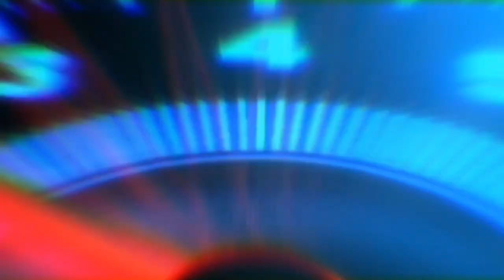2023 Toyota Highlander | USA Car Factory - Production (4K)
2023 Toyota Highlander | USA Car Factory - Production (4K)
The Highlander's standard V-6 has been replaced by a new turbocharged 2.4-liter four-cylinder for 2023. The new engine makes 265 horsepower and 309 pound-feet of torque; Toyota says the combined fuel economy rating of 24 mpg is equal to that of the outgoing V-6, making us wonder why the switch to fewer cylinders was made. A new 12.3-inch infotainment display is available and a 12.3-inch digital gauge cluster now comes on Limited and Platinum trims.
⬇️ ALL YOU NEED TO SEE:

1. All You Need For The Toyota Highlander : ▶️

2.

3. 🚀Buy, sell or trade in your car completely

4. The greatest need for electric vehicles. Emergency backup for electric vehicle
The Highlander's standard V-6 has been replaced by a new turbocharged 2.4-liter four-cylinder for 2023. The new engine makes 265 horsepower and 309 pound-feet of torque; Toyota says the combined fuel economy rating of 24 mpg is equal to that of the outgoing V-6, making us wonder why the switch to fewer cylinders was made. A new 12.3-inch infotainment display is available and a 12.3-inch digital gauge cluster now comes on Limited and Platinum trims. Those high-end models also gain power-folding exterior mirrors while the XLE and XSE trims add a hands-free power-operated rear liftgate. In our view, the midrange XLE is the one to get. It has heated front seats, a wireless smartphone charging pad, and a power sunroof, among other niceties. We'd also spring for the Premium Audio with Dynamic Navigation package, which brings in-dash navigation and an upgraded stereo system.

The Highlander comes standard with a 265-hp 2.4-liter four-cylinder engine, which pairs with an eight-speed automatic transmission and either front- or all-wheel drive. At our test track, our all-wheel-drive test car with the 2.4-liter turbo hit 60 mph in a fairly leisurely 7.2 seconds. A 2.5-liter four-cylinder and two electric motors team up for a combined 243 horsepower in the Highlander Hybrid. This model comes with a continuously variable automatic transmission (CVT) and a choice between front- and all-wheel drive. Leveraging Toyota's hybrid expertise, this powertrain provides buyers with something considerably more fuel efficient than the standard model without giving up much in terms of performance; at our test track, the last hybrid model we tested made it to 60 mph in 7.3 seconds. Handling is unexciting but stable, and the ride is perfectly suitable for family-chauffeur duty. Potential buyers in this segment will perhaps know that the Ford Explorer comes in hybrid form too. But pitting these utes against each other, the Toyota comes out on top in terms of fuel economy.

Base L and midrange LE models can seat eight passengers using bench seats in the second and third rows, but a seven-seat arrangement with second-row captain's chairs is available on higher trims. Passenger space is more generous here than in the CX-9, but not as spacious as in the Chevrolet Traverse, especially in the third row, which is on the tight side for adults. Materials throughout the cabin are much improved over those in the last-generation Highlander. Upscale Limited and Platinum models provide the most creature comforts, but compared with the features proffered by the Palisade or Telluride, they fall short. The cargo area behind the third row fit a mere four carry-on suitcases; the Traverse fit six.

1. All You Need For The Toyota Highlander : ▶️

2.

3. 🚀Buy, sell or trade in your car completely

4. The greatest need for electric vehicles. Emergency backup for electric vehicle

Ps: Don't forget to give me tips and tell me what you would like to see!!!😊
Cars Are The Subject is participating in Amazon's partner program.